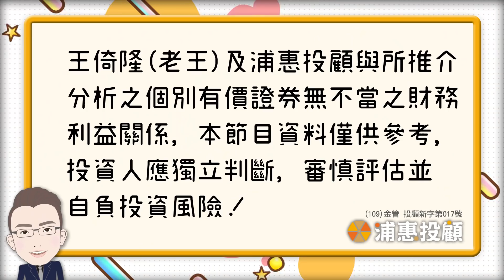老王給你問 #28 W底突破等幅測距怎麼算？M頭跟三角收斂長很像？！以及RSI跟KD有衝突要看哪一個？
這一集讓老王告訴你 W底突破等幅測距怎麼算？M頭跟三角收斂長很像？！以及老王最愛的RSI指標跟KD指標有衝突的時候要看哪一個？

老王親自回答，各位粉絲朋友的疑難雜症
只要你敢問，我就敢答！
那如果大家想問問題，再麻煩幫我們在下方留言～

Timecode：
00:36 1.我還是喜歡用老王的RSI抄底的快感,真爽！而且飆上去可以抱好抱滿,不會被洗盤甩轎出場，捶心肝，老王可否錄一集盤整三角形的多空進場點，W底最低漲跌幅算法,頸線是取股價頸部最高點嗎？謝謝王董！

02:22 2.請問老王.當KD與RSI有所不同的時候該已那一個為主要判別..(KD朝上RSI朝下)(KD朝下RSI朝上)如何判斷呢?

03:48 3.老王老王要是同時出現背離和鈍化怎麼辦呢？

04:30 4.請教老王，有的時候M頭跟三角收斂長得很像該如何做判斷呢？謝謝

06:03 5.未來不操作股票也有第二副業了，要考慮先去考張街頭藝人嗎？